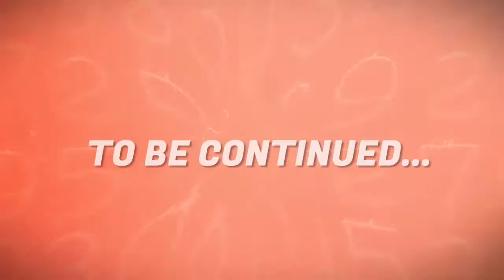Warzone Montage Vol. 21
Gun fights, Death chatter, and more...Enjoy